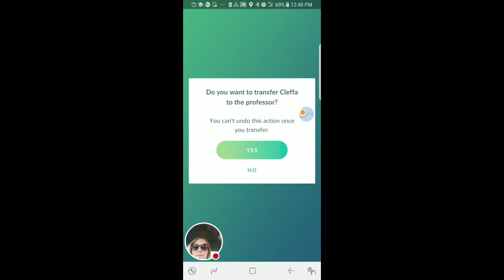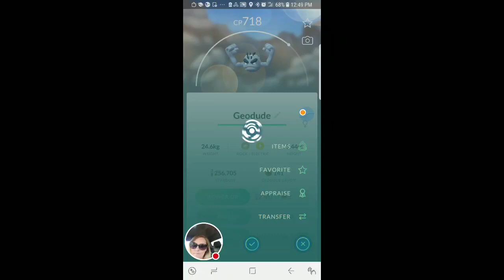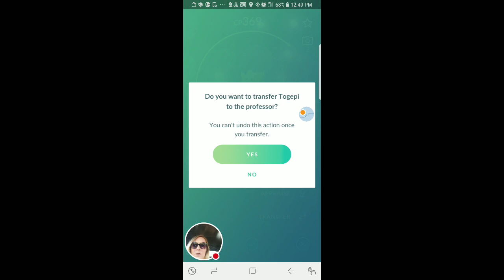Quick egg hatch! Shiny?